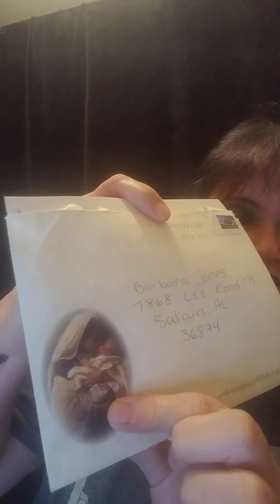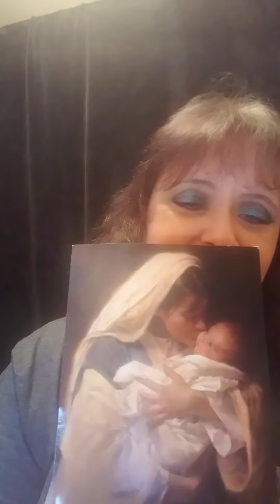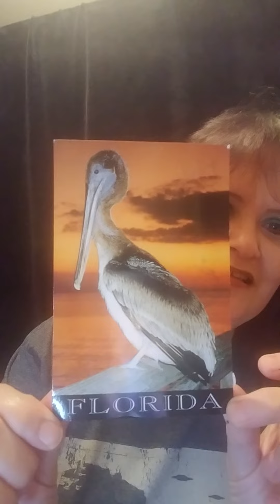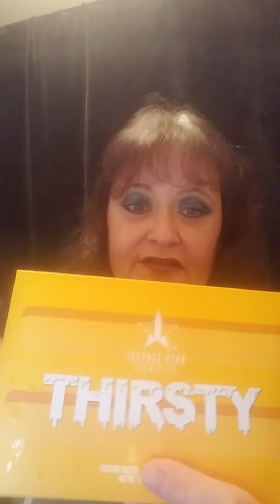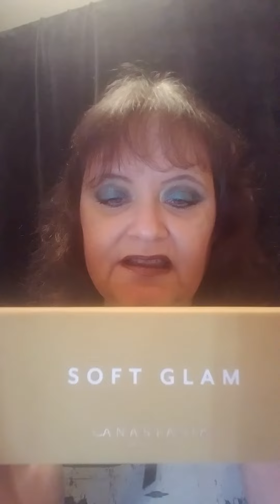My Beautylish unboxing!!!😍🤩❤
Hello my Beauties and Cuties.  I want to thank Marion for the beautiful post card and Cathy Brash for the beautiful Christmas card as well that was so sweet of you guys. I hope everyone is doing great today.  Hope you enjoy this video. Take care and God Bless you all!!